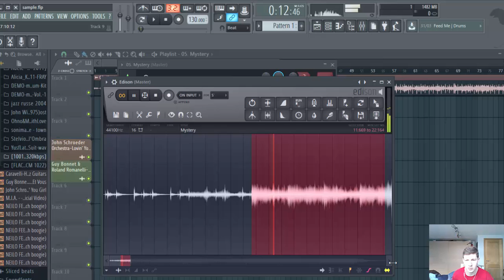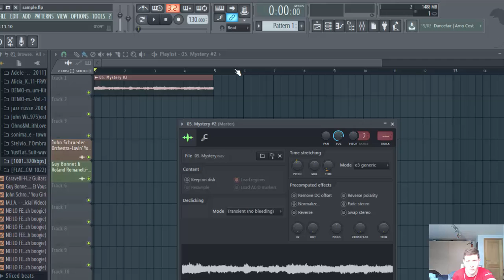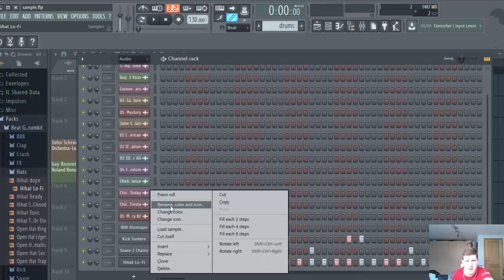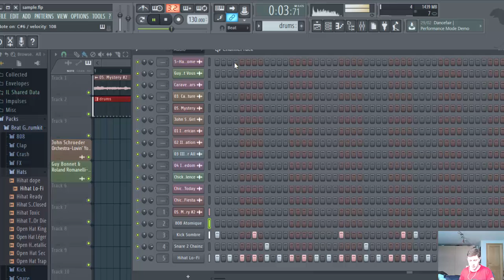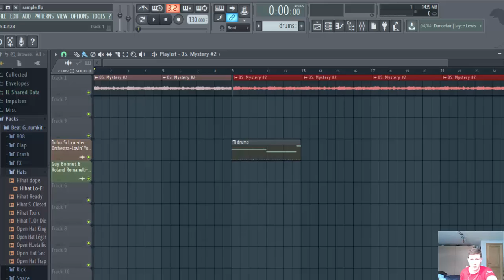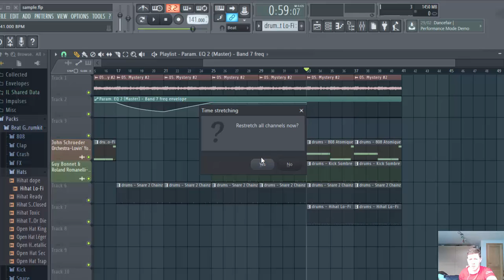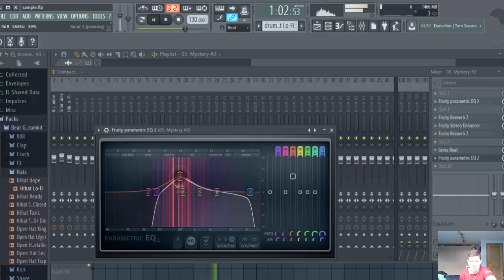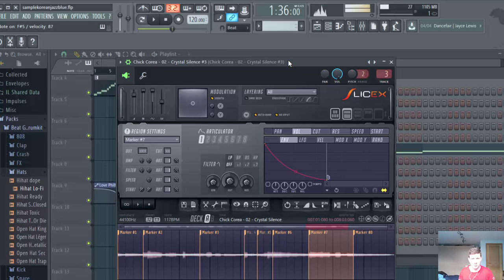COMMENT SAMPLER - FL STUDIO TUTORIEL FR